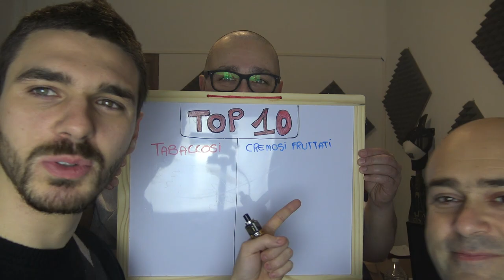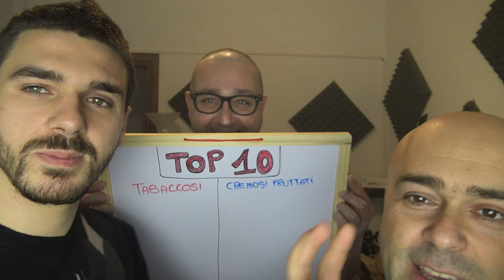Si inizia con la TOP 10 by Jakkone X Svapo